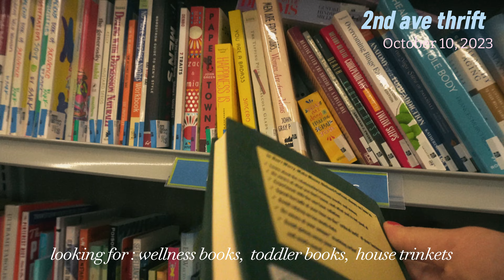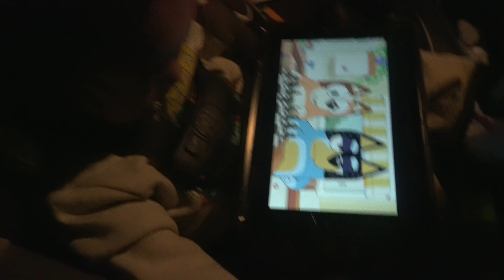vlog:🍂 stay at home mom diaries, our first pumpkin patch, thrifting, cozy hibernation mode activate!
hey everyone! 💌

me and thrifting lately go together real bad, i've always wanted to move into a town where i could thrift cool finds! our first pumpkin patch was so much fun! definitely healed a little inner child in me. i thrive in romanticizing my life & not over complicating it by keeping up with everyone else's noice. 🚜🐄

i hope you guys enjoy watching this video! as much as I loved making it ♡

F A Q:
Age: 27